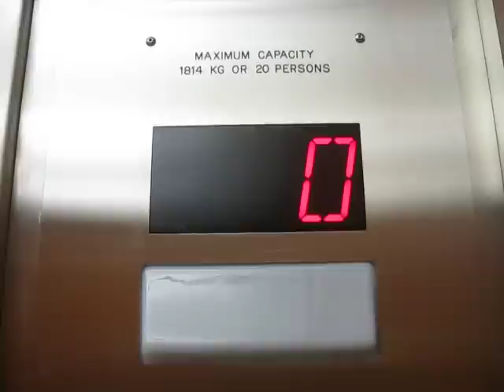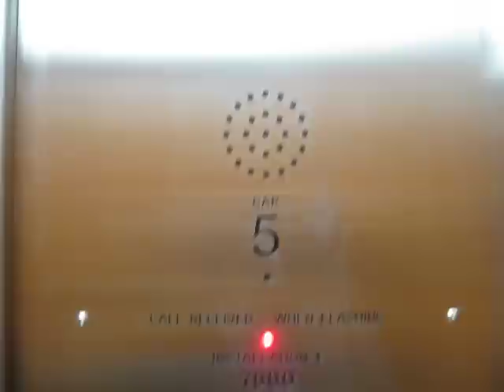KONE Hydraulic Parking Elevator at BC's Children's Hospital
This is the parking elevator at BC Children's Hospital.